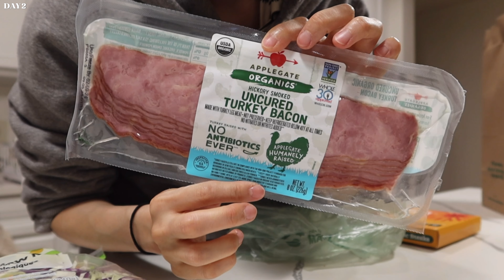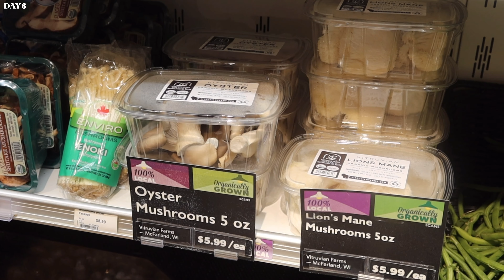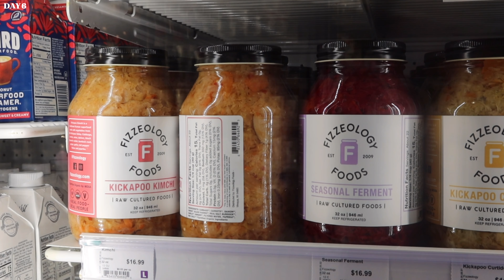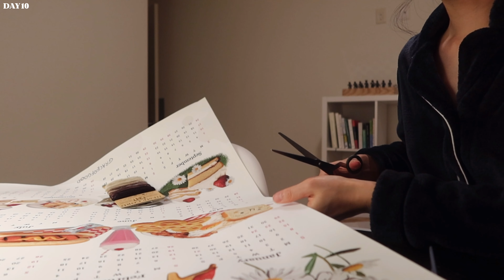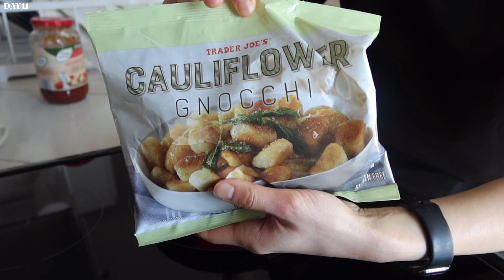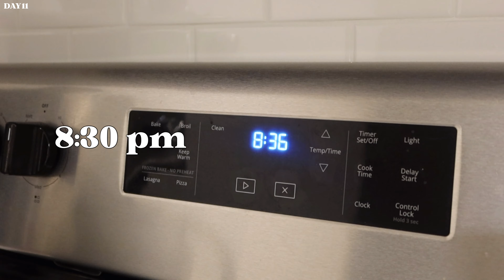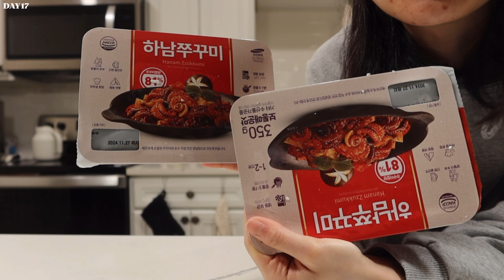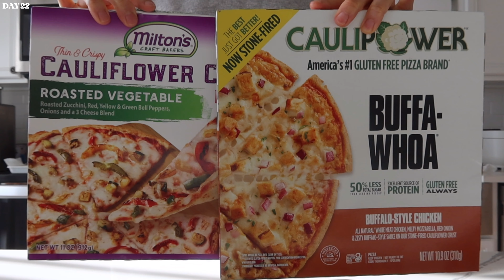나이 먹고 보려고 만드는 VLOG I 2024년 1월 일상 기록 I 연초부터 그릇 쇼핑으로 급발진, 대실패한 미국마트 비건 푸드, 한국 식료품 쇼핑, 허먼밀러 소파 테이블 도착 🤍